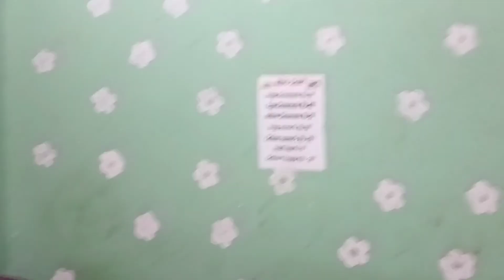lockdown-a Parlour bondho howay chole elam "Jalpaiguri theke Look sun Bazar"😍🥰